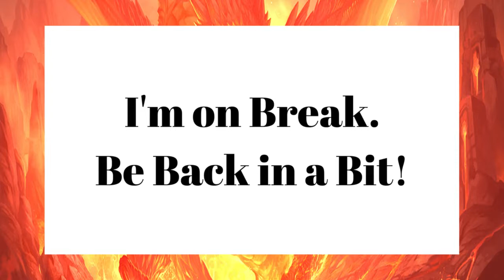BLAZE HUNTER | Minecraft: Kill the Ender Dragon Ep. 14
We're on a quest to kill the Ender Dragon! Not only that, but we're doing it on Hardcore Mode! With only one life, will we survive? Find out in this exciting gameplay of MINECRAFT: KILL THE ENDER DRAGON!